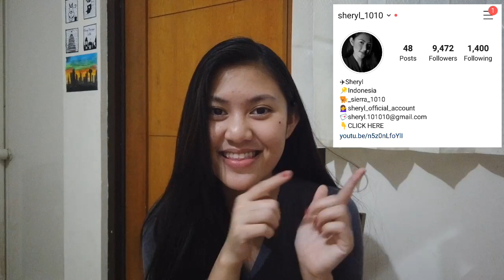TENTANG CINTA || PACARKU SELINGKUH, YANG AKU LAKUKAN?